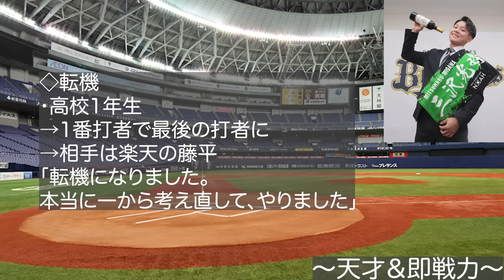【慣れたらもっと良くなる】天才が柵越え連発で主力組に合流!! 杉澤龍開幕スタメン説を解説【オリックスバファローズ】